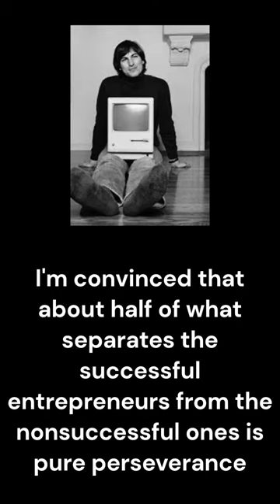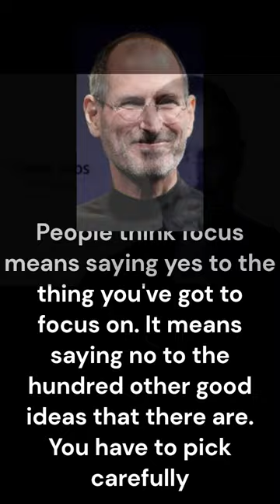Who the hell is Steve Jobs ?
Get to know him with his best quotes .

Steven Paul Jobs (February 24, 1955 – October 5, 2011) was an American entrepreneur, industrial designer, media proprietor, and investor. He was the co-founder, chairman, and CEO of Apple; the chairman and majority shareholder of Pixar; a member of The Walt Disney Company's board of directors following its acquisition of Pixar; and the founder, chairman, and CEO of NeXT. He is widely recognized as a pioneer of the personal computer revolution of the 1970s and 1980s, along with his early business partner and fellow Apple co-founder Steve Wozniak.

Jobs was born in San Francisco to a Syrian father and German-American mother. He was adopted shortly after his birth. Jobs attended Reed College in 1972 before withdrawing that same year. In 1974, he traveled through India seeking enlightenment before later studying Zen Buddhism. He and Wozniak co-founded Apple in 1976 to sell Wozniak's Apple I personal computer. Together the duo gained fame and wealth a year later with production and sale of the Apple II, one of the first highly successful mass-produced microcomputers. Jobs saw the commercial potential of the Xerox Alto in 1979, which was mouse-driven and had a graphical user interface (GUI). This led to the development of the unsuccessful Apple Lisa in 1983, followed by the breakthrough Macintosh in 1984, the first mass-produced computer with a GUI. The Macintosh introduced the desktop publishing industry in 1985 with the addition of the Apple LaserWriter, the first laser printer to feature vector graphics.

In 1985, Jobs was forced out of Apple after a long power struggle with the company's board and its then-CEO, John Sculley. That same year, Jobs took a few Apple employees with him to found NeXT, a computer platform development company that specialized in computers for higher-education and business markets. In addition, he helped to develop the visual effects industry when he funded the computer graphics division of George Lucas's Lucasfilm in 1986. The new company was Pixar, which produced the first 3D computer-animated feature film Toy Story (1995) and went on to become a major animation studio, producing over 25 films since.

In 1997, Jobs returned to Apple as CEO after the company's acquisition of NeXT. He was largely responsible for reviving Apple, which was on the verge of bankruptcy. He worked closely with English designer Jony Ive to develop a line of products that had larger cultural ramifications, beginning with the "Think different" advertising campaign and leading to the Apple Store, App Store (iOS), iMac, iPad, iPod, iPhone, iTunes, and iTunes Store. In 2001, the original Mac OS was replaced with the completely new Mac OS X (now known as macOS), based on NeXT's NeXTSTEP platform, giving the operating system a modern Unix-based foundation for the first time. In 2003, Jobs was diagnosed with a pancreatic neuroendocrine tumor. He died of respiratory arrest related to the tumor on October 5, 2011, at the age of 56. In 2022, he was posthumously awarded the Presidential Medal of Freedom.

Thanks ;-)